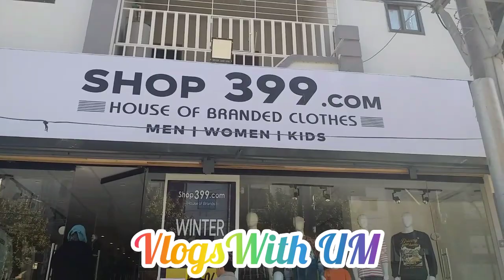Shop 399.com |House Of Branded clothes| karachi.@vlogswithum6795